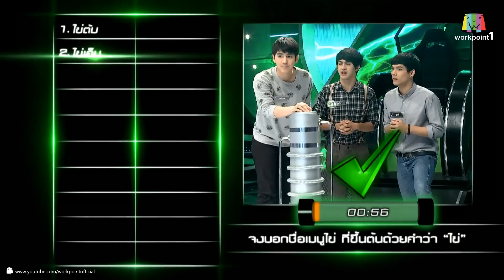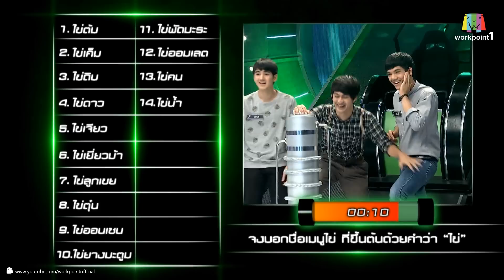ปริศนาฟ้าแลบ_29 ต.ค. 57 (เม้าส์,กอล์ฟ เบญจพล,นิกกี้,แจ็คพอต)